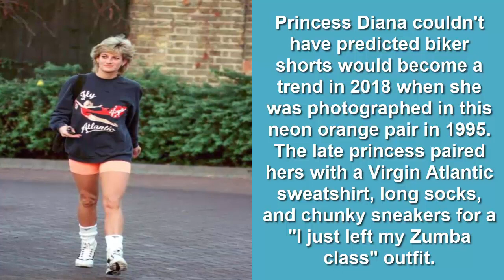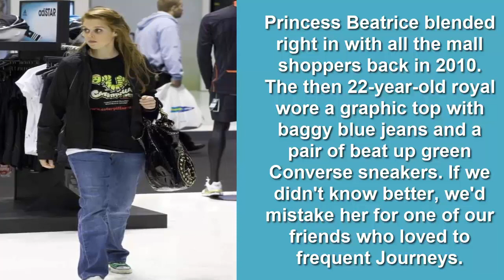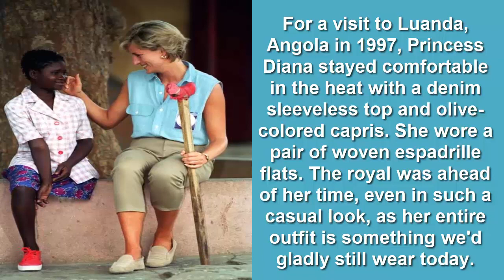17 Times Royals Wore the Most Casual Outfits and Blended in With the Crowd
Life can be glamorous for princesses and queens, that part is certain. They arrive to galas in regal tiaras or attend charity events in floor-sweeping designer dresses. It may seem like the ladies are always dressed to royal perfection, but sometimes even they need a fashion break from their Manolo Blahniks and Alexander McQueen coat dresses. When royals such as Kate Middleton or Meghan Markle want something casual, they simply turn to black skinny jeans or Nike sneakers. Others, like the late Princess Diana, favoured orange biker shorts. Though royals are not often photographed in their laidback looks, when they are, we do the most glorious of double takes (like the time the Duchess of Sussex wore sneakers).